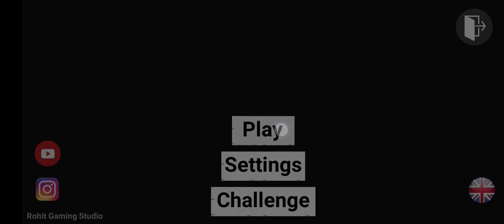13 November 2023